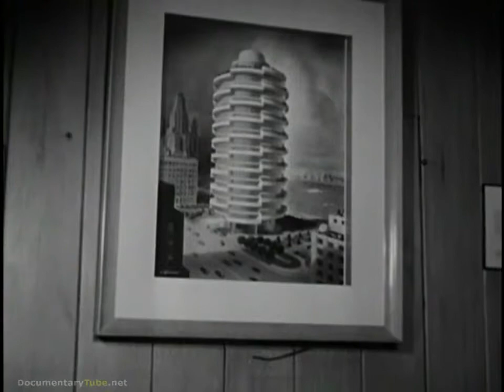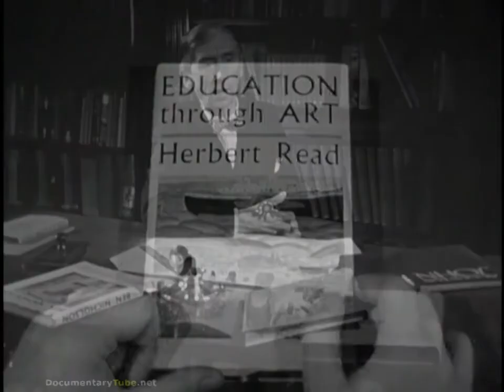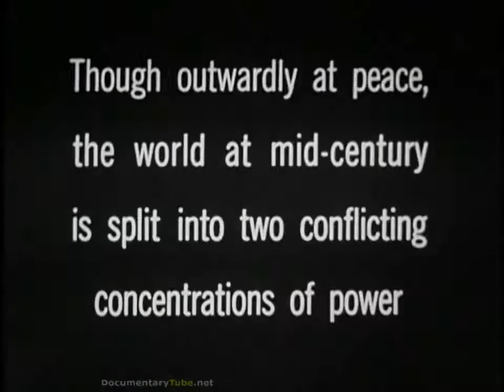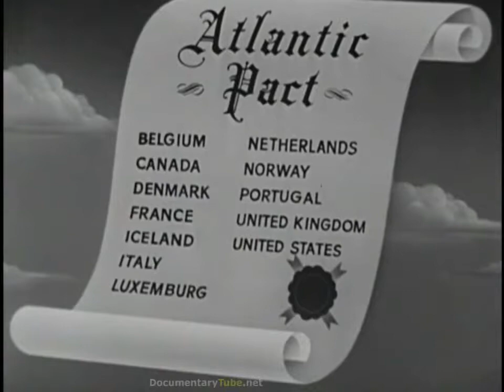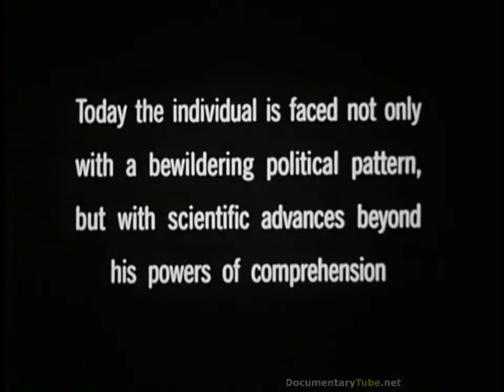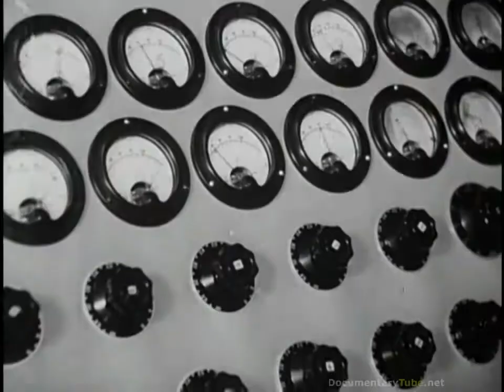AMERICAN NOSTALGIA Mid Century Modernization